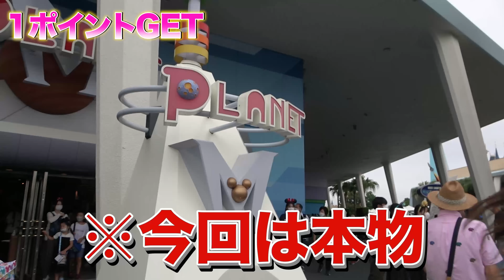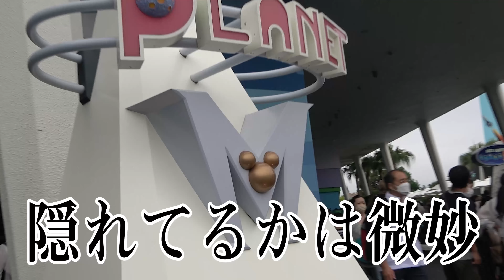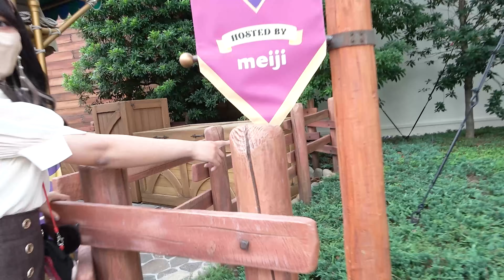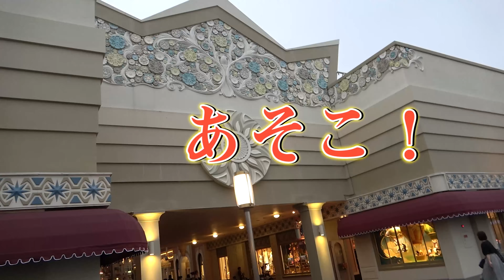【散財】４姉妹でディズニー10万円自腹をかけた対決が死闘すぎて解散寸前wwwww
0時の鐘が鳴って魔法が解けても、ありのままの自分が1番輝いていたい！